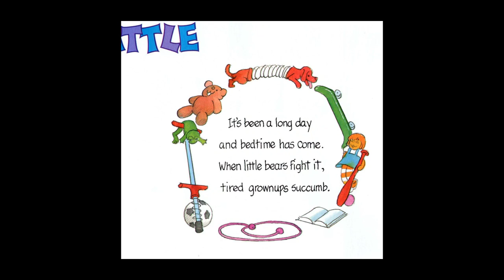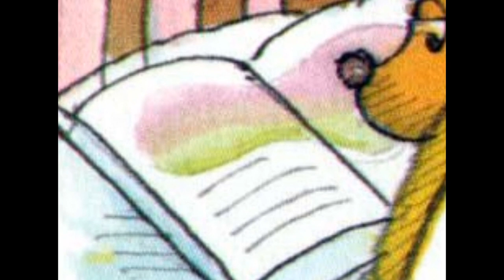The Berenstain bears and the bedtime battle read by Grandpa Tom